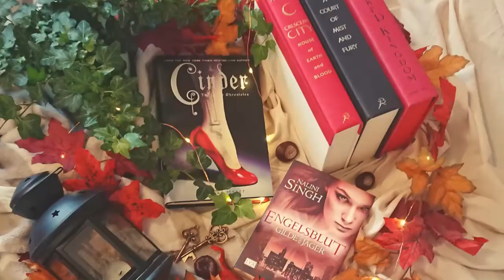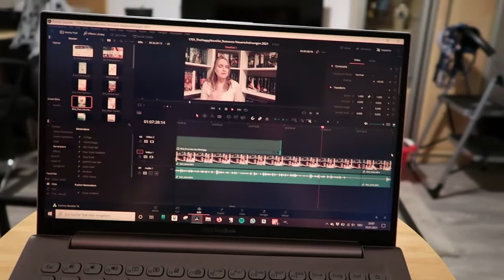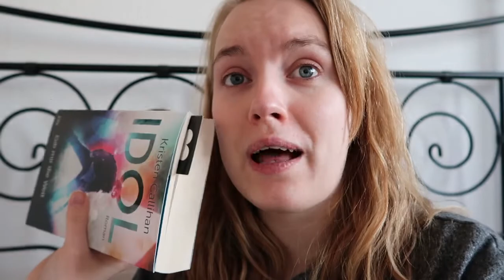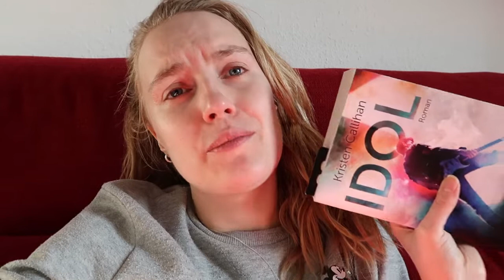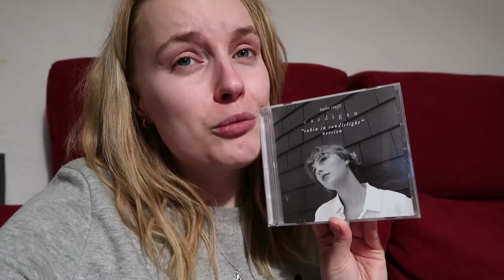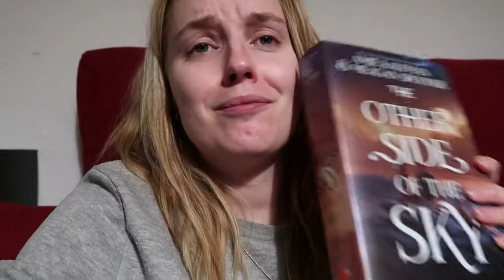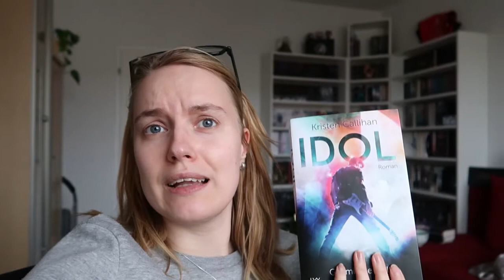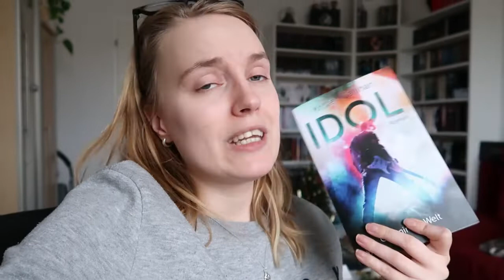📚 "WEEKLY" READING VLOG #2 📚 // Ein Wochenende, zwei beendete Bücher & ein DNF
Mein zweiter "Weekly" Vlog ist eigentlich eher ein Wochenend-Vlog. Ich nehme euch mit, wie ich endlich "Heartless" beende, das erste Buch dieses Jahr abbreche und eine tolle Rockstar-Romance lese 🎸

Vielen Dank!

VIDEOKAPITEL

00:00 - Intro
00:24 - Freitag
07:46 - Erste Meinung zu "Master Of One"
13:30 - Samstag
14:11 - Warum ich "Just One Of The Royals" abgebrochen habe
16:41 - Samstag
18:45 - Finale Meinung zu "Heartless"
20:40 - Sonntag
25:13 - Erste Meinung zu "Idol"
27:06 - Sonntag
31:49 - Letzte Worte & finale Meinung zu "Idol"

ERWÄHNTE BÜCHER*

📖 "Master Of One" von Dani Bennett & Jaida Jones

📖 "Heartless" von Marissa Meyer

📖 "Just One Of The Royals" von Leah & Kate Rooper

📖 "Idol - Gib mir die Welt" von Kristen Callihan